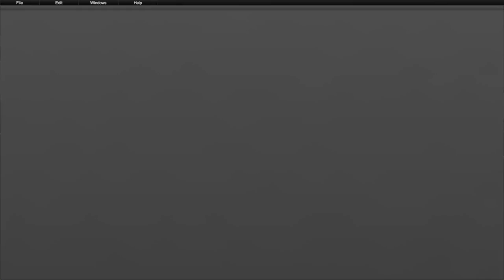Unturned |el regreso| despues de 1 año sin jugar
HOY TENEMOS UN VIDEO VOLVIENDO AL UNTURNED LUEGO DE 1 AÑO SIN JUGAR PARA VER QUE TAL VA. ESPERO LES GUSTE :D LIKE PARA SABER QUE QUIEREN MAS !! TUTORIALES DE BUGS ETC?

COPYRIGHT OUTRO:
CANCION:
'Oh Wonder Body' Gold Louis The Child Remix